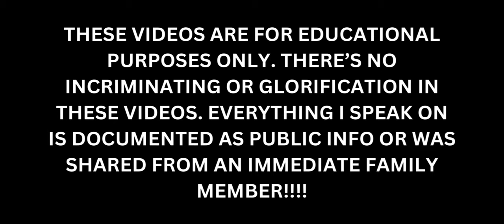The M#DER of Leroy "Bucky" Davis JBM [Raw & Uncut]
The STORY of Leroy Bucky Davis JBM